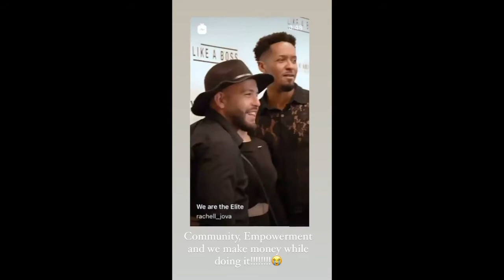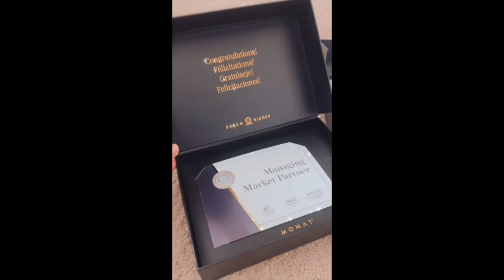MICHELLE MADRIGAL NAPAKA SEXY SA KANYANG SWIMSUIT !